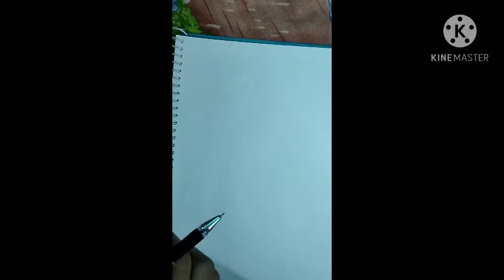पराजीनी पादप pt-1